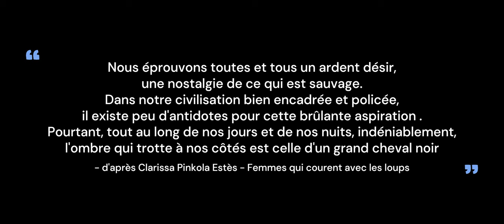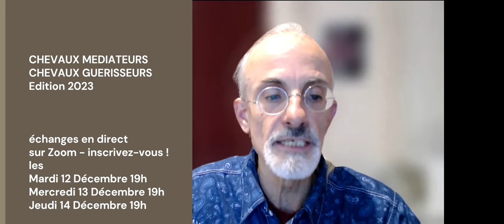Arlette AGASSIS à Chevaux Guérisseurs, Chevaux Médiateurs du 11 au 15 DECEMBRE 2023.